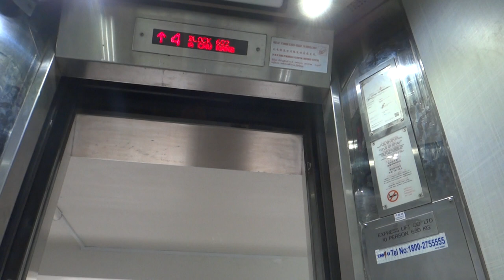Blk 602 Choa Chu Kang Residential HDB, Singapore - Express Lift (GEC) QVF2 Traction Elevator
Technical Specifications :
Floors served : 1 to 11
Capacity : 10 persons/680 kg
Manufacturer : Express Lift Co Ltd (now part of Otis Elevator Company)
Model: QVF2
Year installed : 1996
History : Original